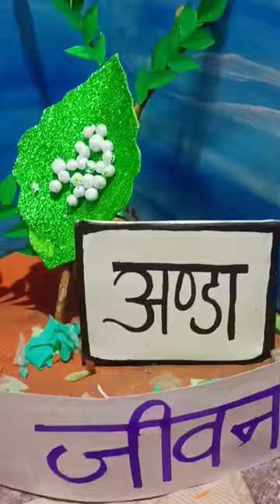silkworm model ||life cycle of silkworm 💗💗💗